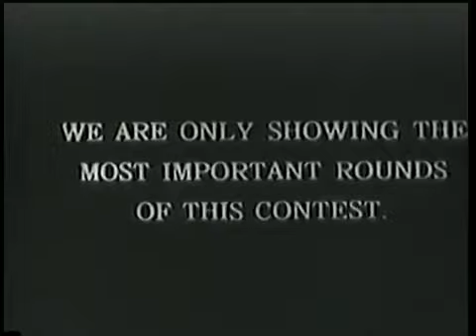Henry Armstrong vs. Barney Ross.World WWC.1938.05.31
Featherweight champ Armstrong goes all the way up to welterweight to challenge Armstrong for the world title! Extended highlights.